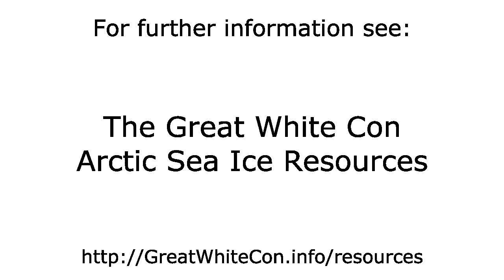Movement of Sea Ice North of the Atlantic in Early 2018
- The motion of sea ice in the Greenland, Barents and Kara Seas from January 1st to February 2nd 2018.

Note in particular the effect of the mid January cyclones on the sea ice north of Svalbard.